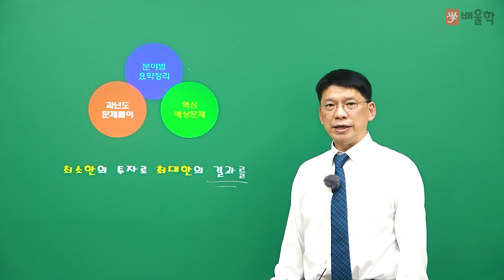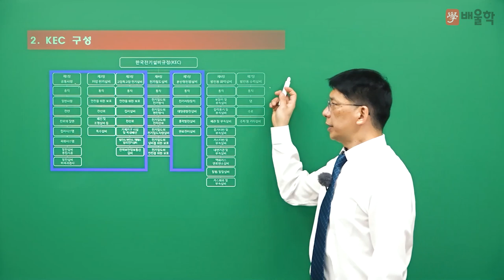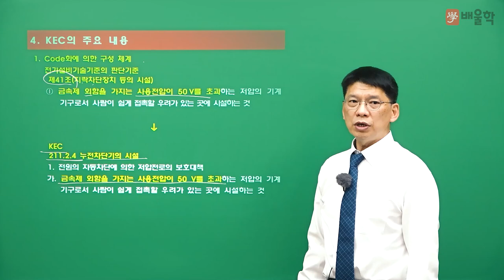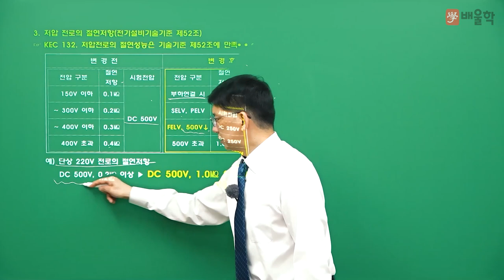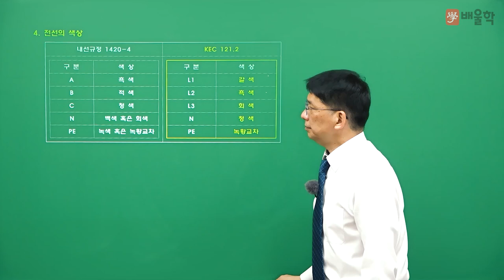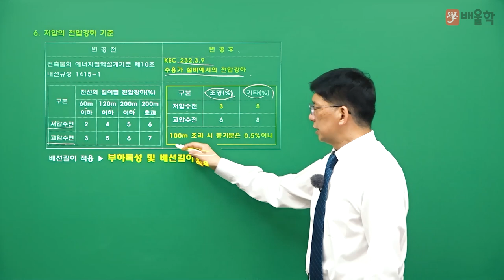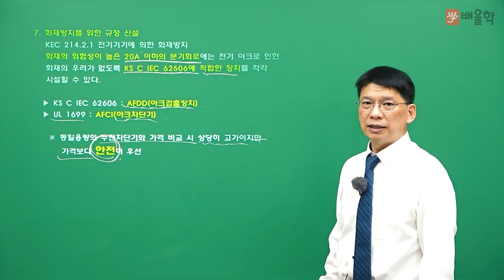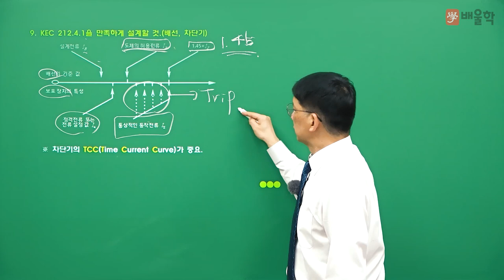[전기기능장 실기] 실기 OT : KEC 및 용어 정의 - 오부영 교수님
[전기기능장 실기 OT - 오부영 교수님]

전기기능장 최고의 강의력! 오부영 교수님의
명품 실기 OT 강의를 지금 바로 만나보세요!

전기기능장,전기기능장필기,전기기능장실기,전기기능장시험,전기기능장시험일정,전기기능장일정,전기기능장필기학원,전기기능장실기학원,전기기능장학원,전기기능장과년도,전기기능장기출문제,전기기능장기출,전기기능장문제,전기기능장인강,전기기능장인강추천,전기기능장필기인강,전기기능장실기인강,전기기능장책,전기기능장접수,전기기능장실기동영상,전기기능장필기동영상, 전기기능장PLC